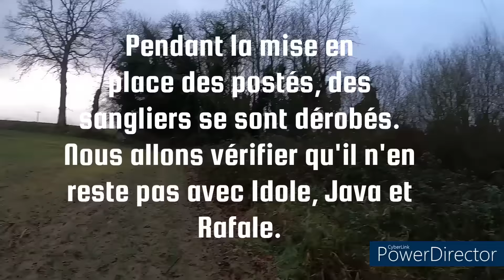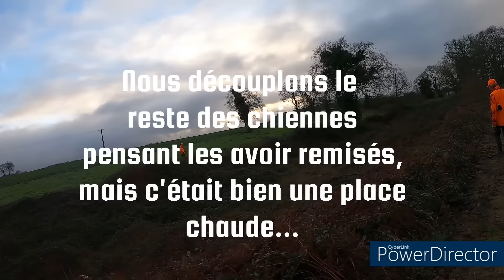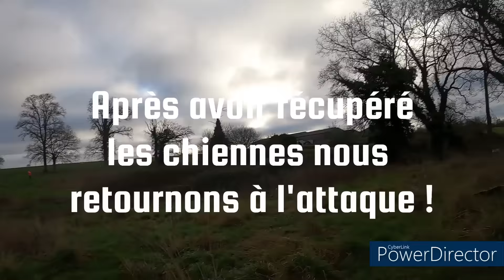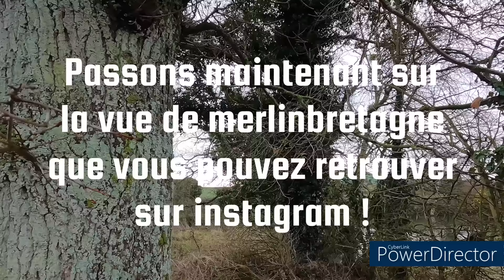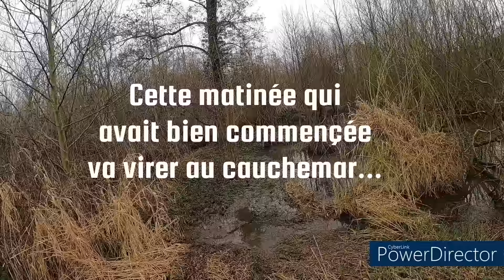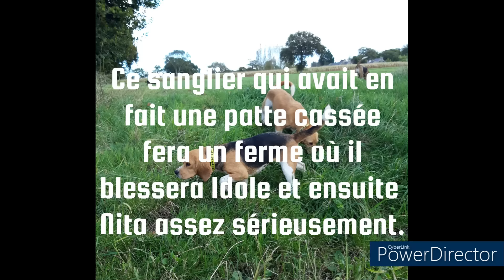SAISON 21/22 ~ UNE BELLE CHASSE AUX SANGLIERS QUI FINIT MAL AVEC LES BEAGLES ! ~ NOACHASSE22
Nouvelle vidéo de chasse aux sangliers en Bretagne avec des beagles où tout  semblait se passer pour le mieux dans la première traque. Mais la deuxième traque va nous ramener à la réalité de la chasse aux sangliers !

Bonne vidéo et à la prochaine ;)